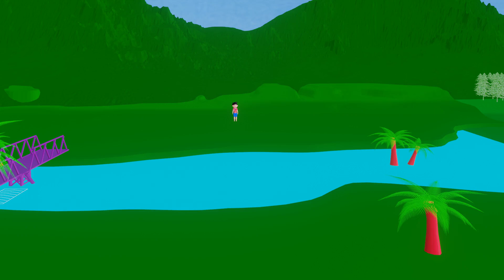TUNU KI SHAITANI 50 | jalpari aur zombi | cartoon video | desi comedy video | pagal beta | joke of